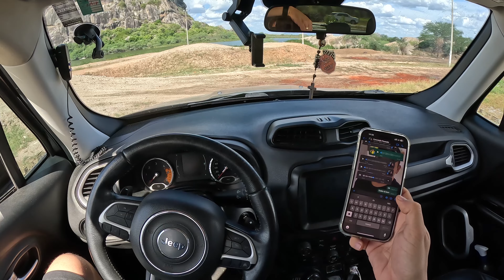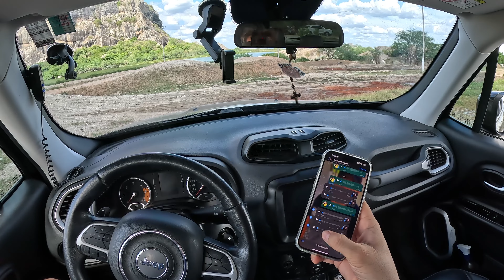ESSAS INFRAÇÕES SÃO PERMITIDAS!